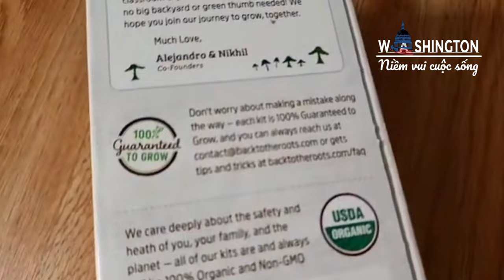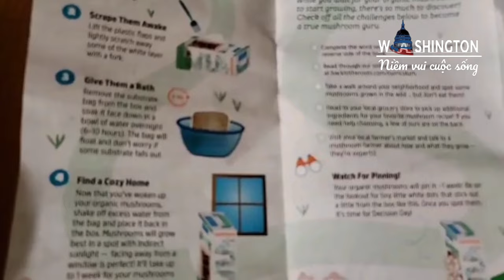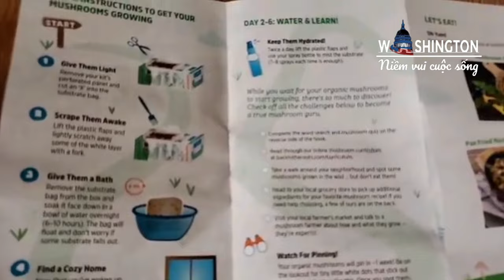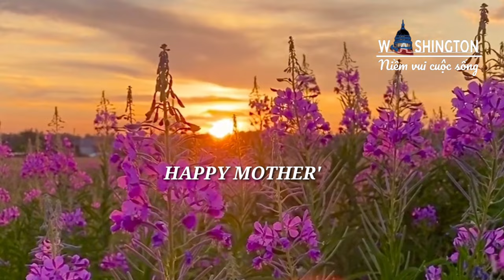#106 🍄🍄🍄 CÁCH TRỒNG NẤM AI CŨNG LÀM ĐƯỢC.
Chào cả nhà! Hôm nay mình chia sẻ cách trồng nấm ai cũng làm đươc, rất thú vị,  mong được sự ủng hộ của cả nhà.  Chân thành cảm ơn cả nhà luôn yêu thương ủng hộ kênh mình nhé.
   ☆ Đặc biệt chúc tất cả chị em phụ nữ thế giới  ngày lễ Mẹ vui vẻ, binh an va hanh phúc bên người thân nhé.
        HAPPY MOTHER'S DAY TO ALL OF LADY. 🥰🌹🌹🌹🌹🌹🌹🌹🌹🌹🌹🌹🌹🌹🌹🌹🌹🌹🌹